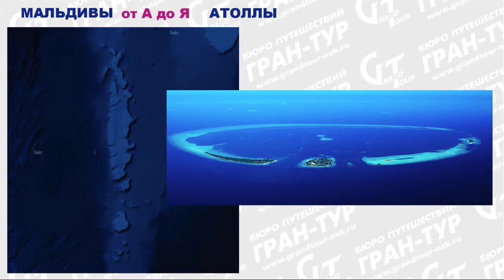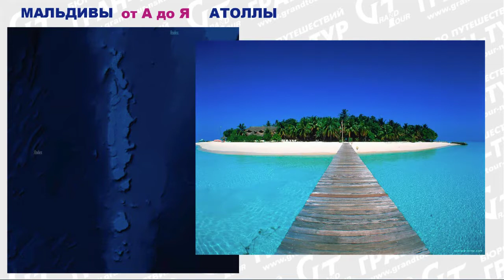Мальдивы от А до Я: Атоллы и острова, курорты на Мальдивах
Что такое атоллы и чем необычны курорты на Мальдивах? Где находится столица, сколько международных аэропортов и как мы делим атоллы на ближние и дальние?

☝🏻 Это видео будет полезно турагентам и туристам, которые тщательно готовятся к поездке, особенно тем, кто хочет добраться на Мальдивы своим ходом или самостоятельно.

Работаем с прямым партнером на Мальдивах, всегда есть актуальные спецпредложения.